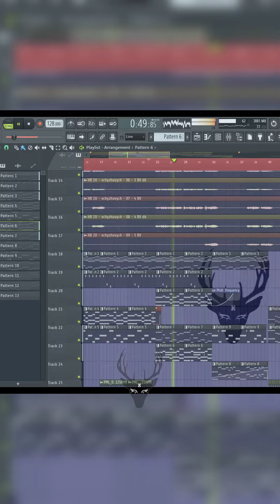Making music like Martin Garrix